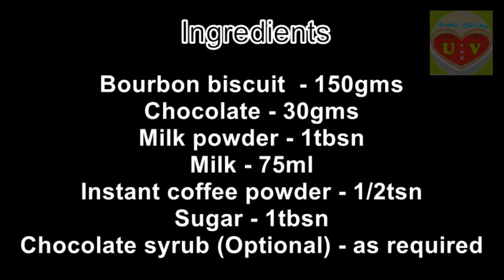Paniyarakkal cake | Easy biscuit cake | Chocolate cake recipe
Paniyarakkal cake preparation is very easy and simple. Time consumption is very less in this Paniyarakkal cake. Try this Easy Paniyarakkal cake at your home.